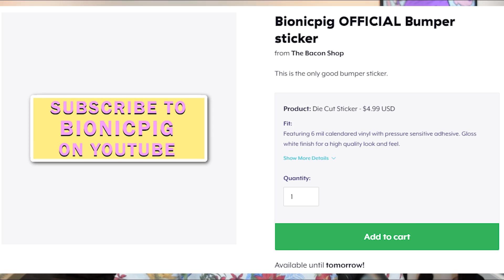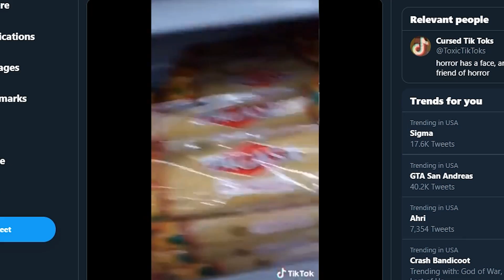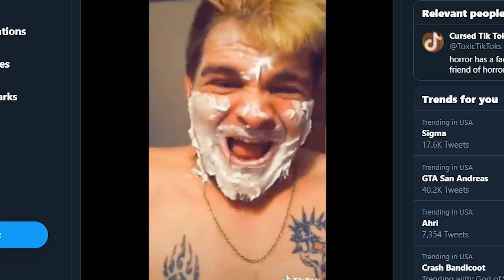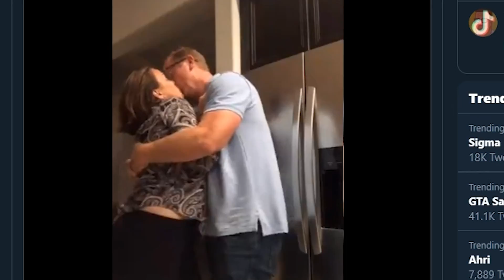Cursed Tik Toks